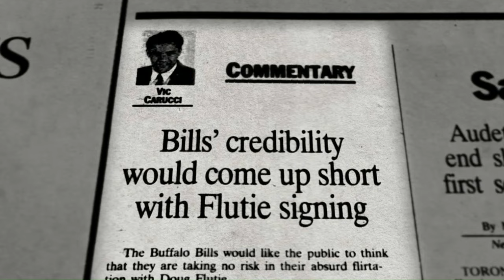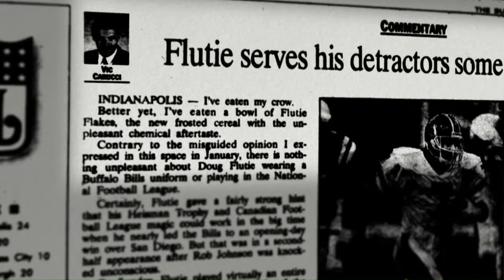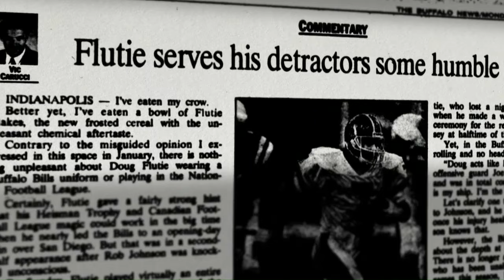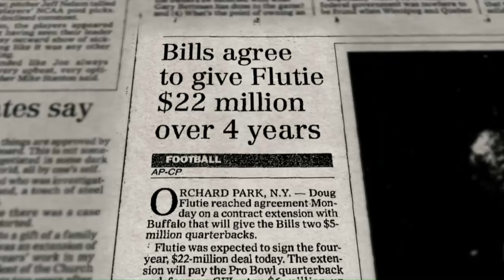Doug Flutie gets call from the Bills | A Football Life | NFL Films